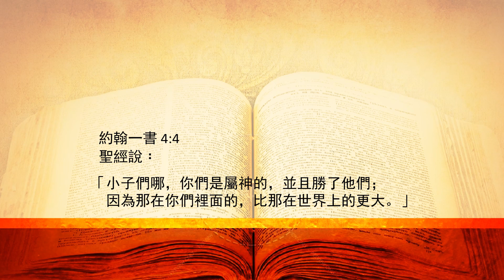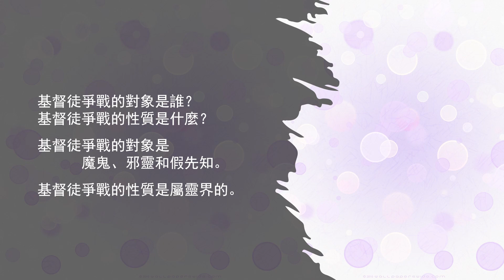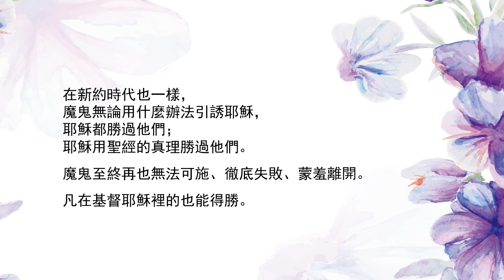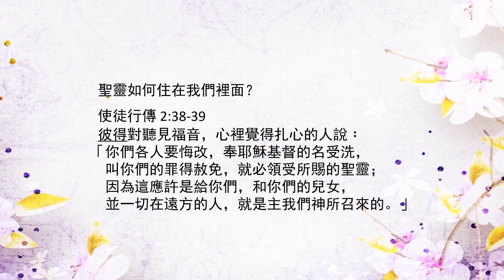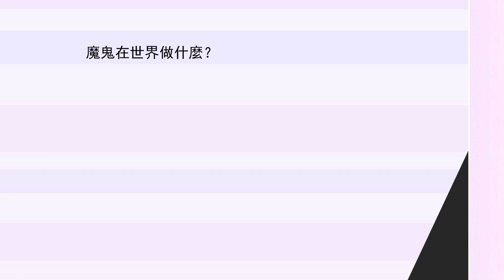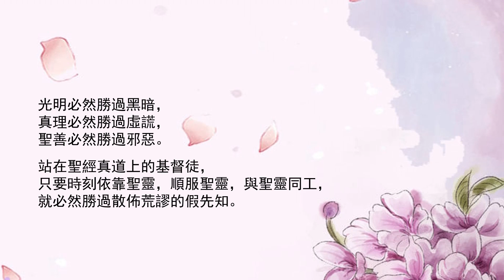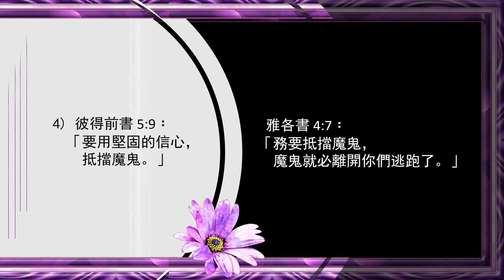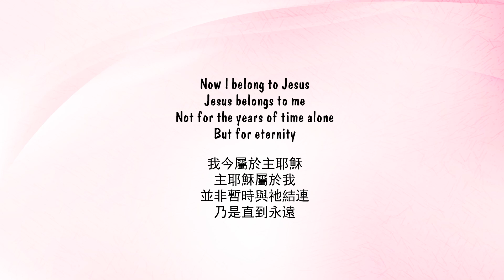【與你共勉】【約翰一書 4:4】【一個屬神的人】